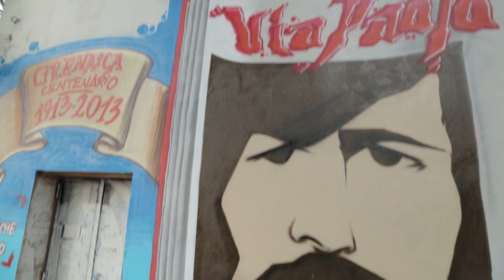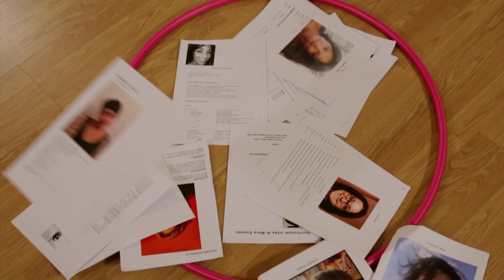Wobinda Showreel Produzioni Audiovisive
Produzioni Audiovisive: Documentari, Reportage, Regia e Produzione;
Brand Storytelling: Video Aziendali, Spot Pubblicitari, Riprese Eventi Aziendali;
Motion Graphic: Animazioni, Titolazione Avanzata, Visual Effects;
Video Editing: Montaggio, Post-Produzione, Rinnovo Contenuti Esistenti.